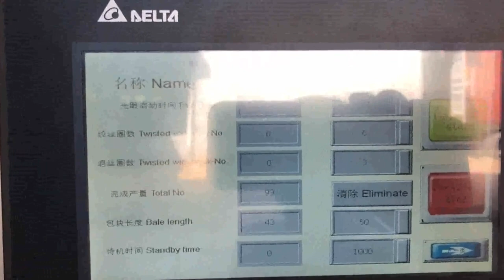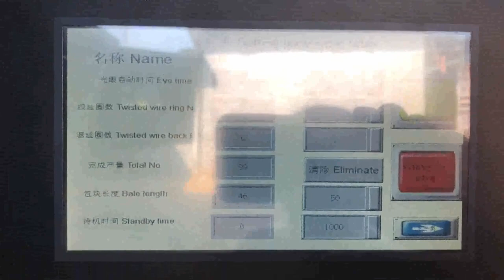how does a waste carton recycler work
Details of how does a waste carton recycler work, how does a scrap carton recycler work, how does a waste box recycler work,

TCM is a professional how does a waste carton recycler work manufacturer and supplier in China for more than 20 years, and we can offer how does a waste carton recycler work for sale with a cheap wholsale factory price for our customers without any agent or dealers if you wanner buy our how does a waste carton recycler work.